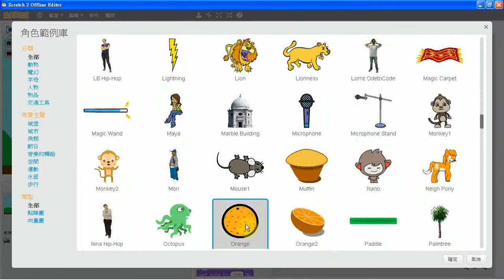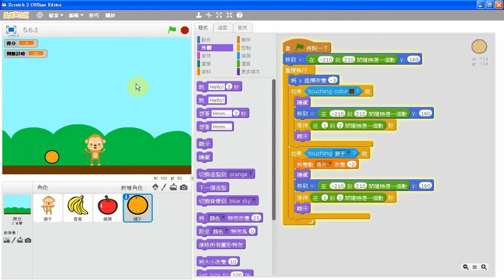(05-6) Scratch 2.0 《經典小遊戲》猴子接香蕉(基本型)-04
Scratch 程式設計教學網